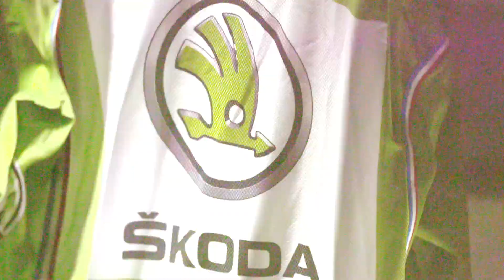The ŠKODA green jersey minute - Stage 18 - Tour de France 2017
The 2017 Tour de France starts for the 1st time from Düsseldorf in Germany.
From Saturday 1st of July to Sunday 23rd of July 2017, the 104th Tour de France includes 21 stages for a total length of 3 521 kilometers.

Stage 18 - (Briançon / Izoard)